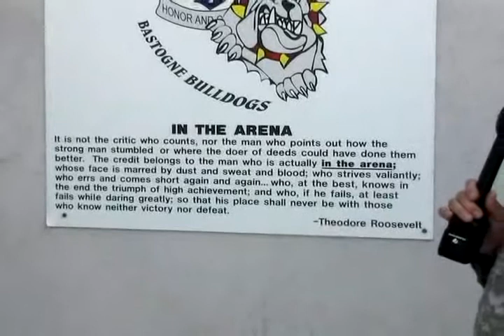In the Know - ABAD PRT